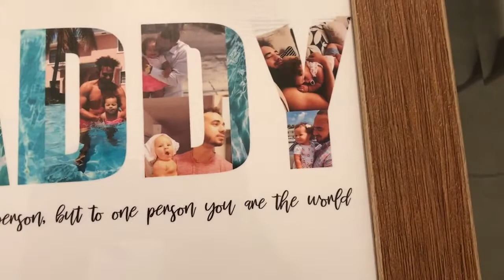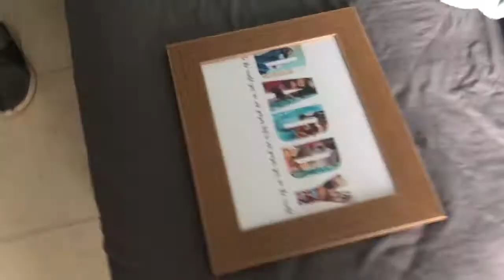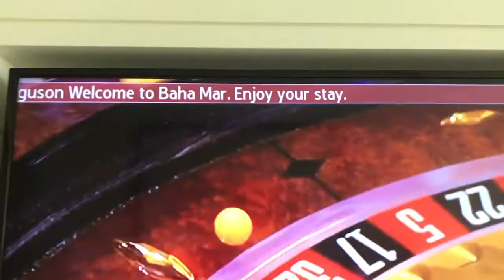HIS FIRST FATHER'S DAY!! | Baha Mar SURPRISE!!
Hi!! I hope you had a great weekend! I surprised hubby for his first Father's Day! Check out what I did!